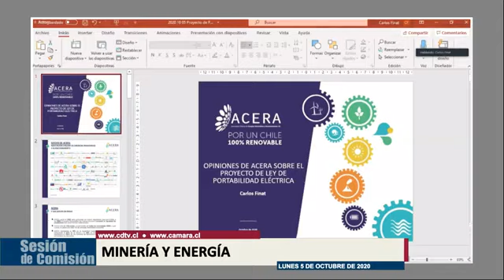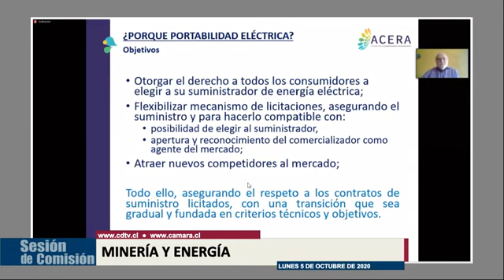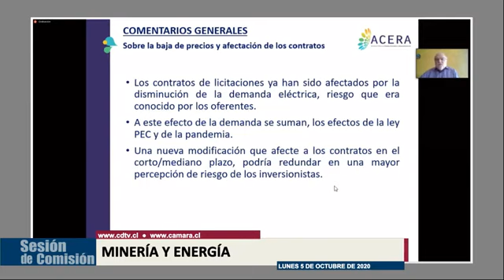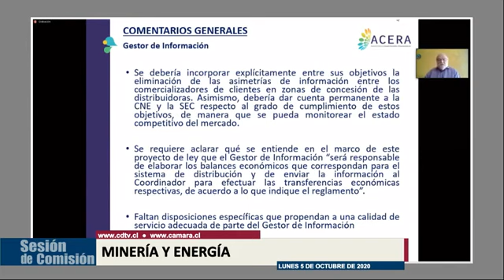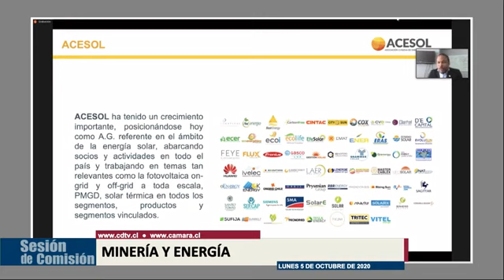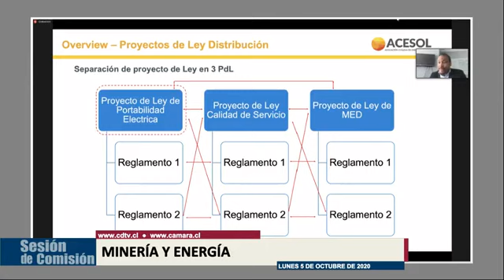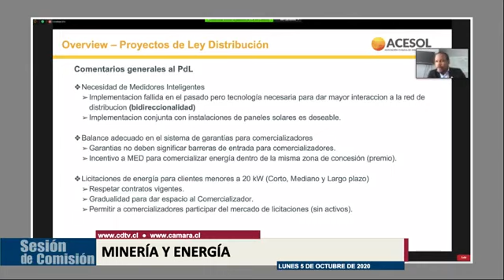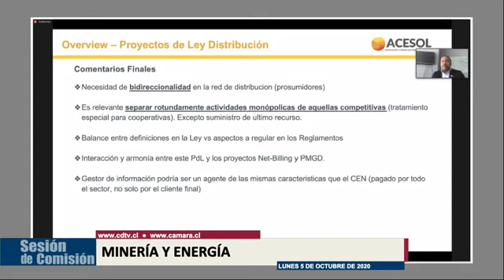Portabilidad eléctrica, invitados para el proyecto de ley 5 10 2020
En la comisión de Energía y Minería de la cámara de diputados de Chile del 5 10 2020
Invitados para la tramitación del mensaje de portabilidad eléctrica, boletín 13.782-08.
A esta sesión han sido especialmente invitados:
Carlos Finat, de ACERA
Fuente: cdtv.cl
Pasos del proyecto: